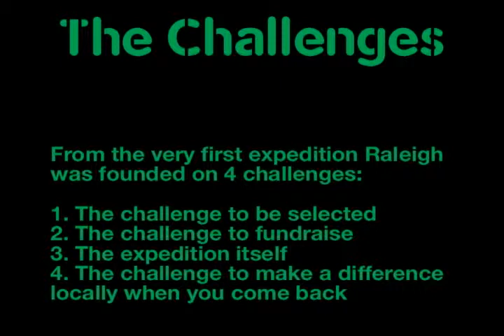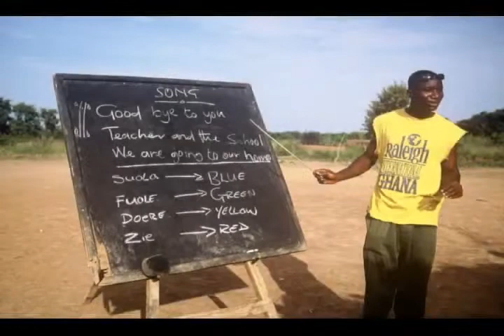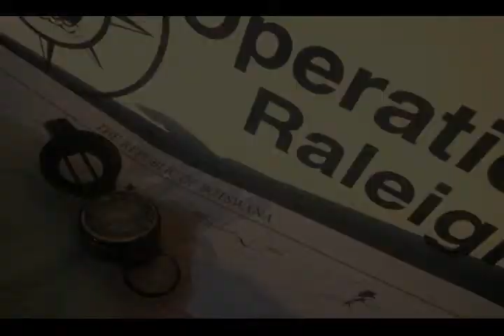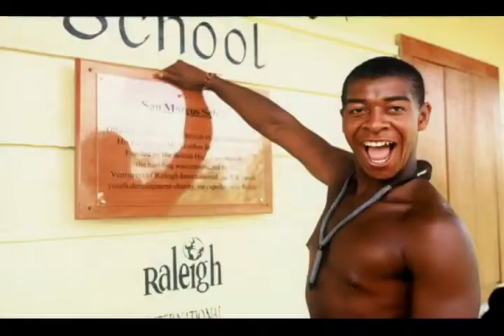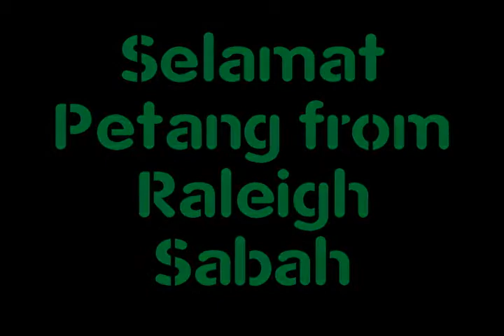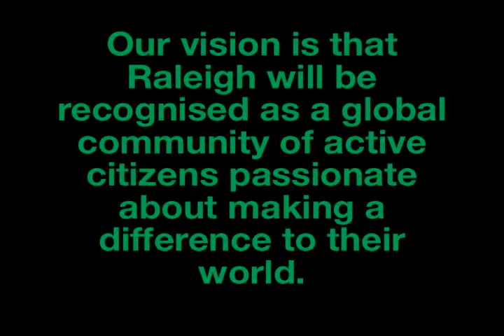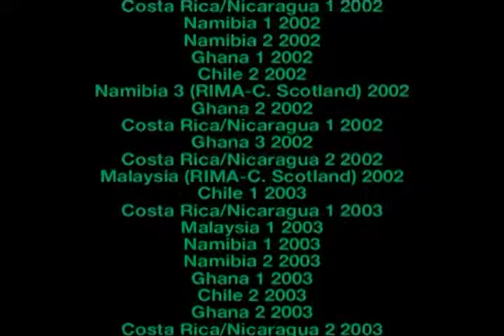Raleigh International 25th Anniversary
Celebration of Raleigh's 25th anniversary in 2009. The video outlines the past, the present and the future intentions of the epic journey Raleigh is committed to.